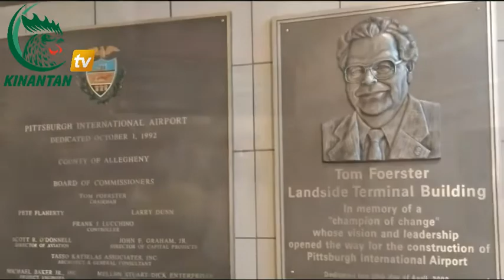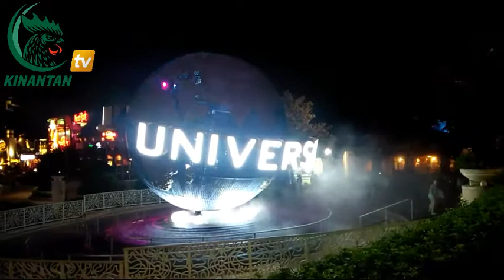UNIVERSAL STUDIO ORLANDO AMERIKA SERIKAT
Edisi Jelajah USA